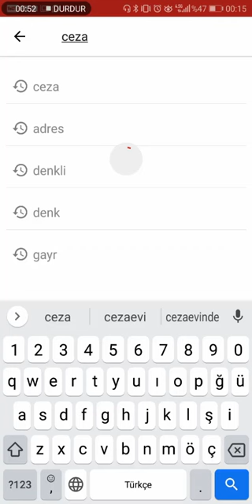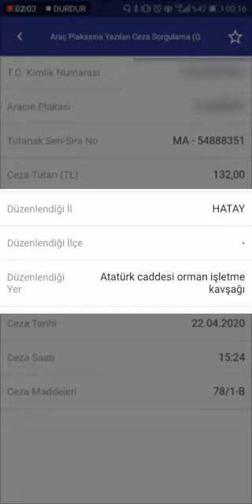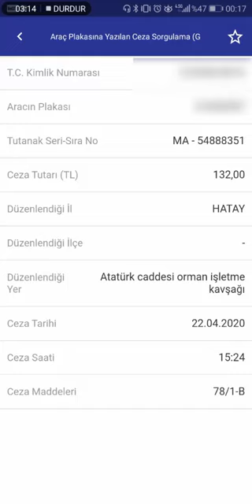عندك متور بتركيا؟ العوض بسلامتك!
إذا عندك متور بتركيا ضروري تشوف الفيديو